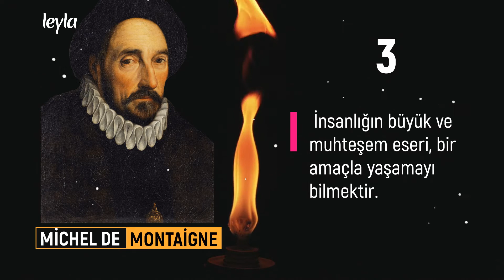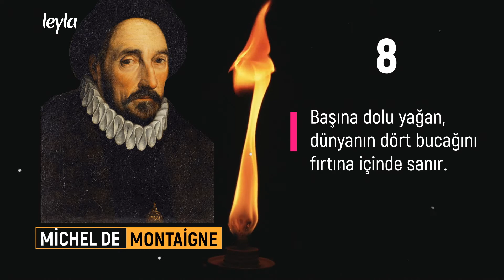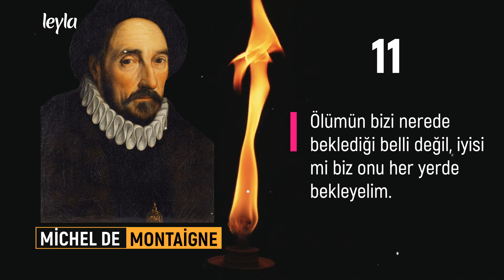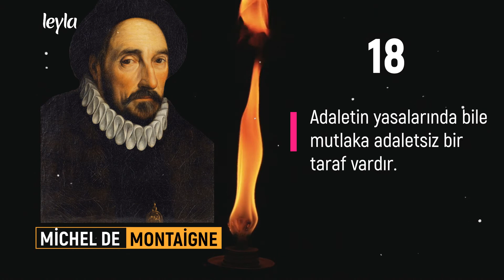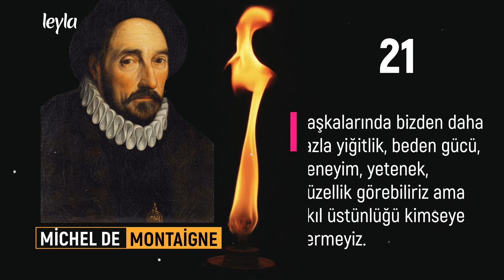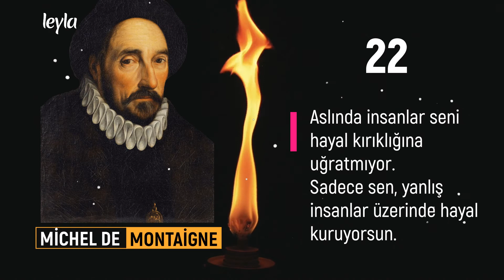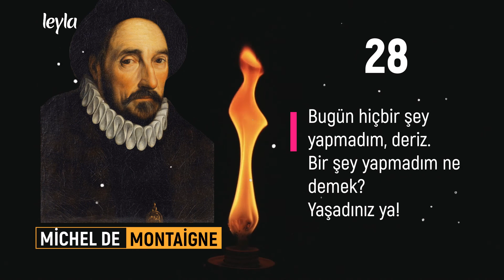MİCHEL DE MONTAİGNE - AKIL DOLU 29 SÖZ ✔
MİCHEL DE MONTAİGNE SÖZLERİ ✔

✿ Dünyanın en büyük cezaevi cahil insanın kafasının içidir!

Merhabalar
✔ Leyla  Kanalında geleceğinizi aydınlatacak

Akıl dolu
✔ Söz
✔ Dünya
✔ İnsan
Hikayeleri
Ve
Birbirinden eğlenceli ve ilginç
✔ Bilgi
✔ Haber
Bulabilirsiniz